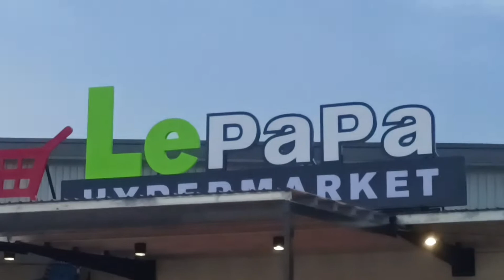Cantik sungguh view awan waktu senja depan hypermarket LePaPa sri aman sarawak 18.9.2022